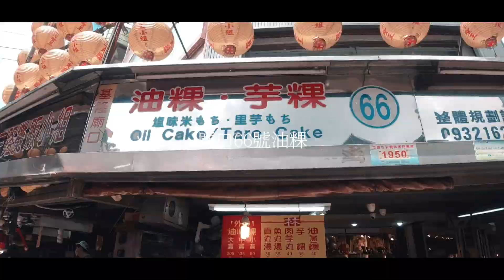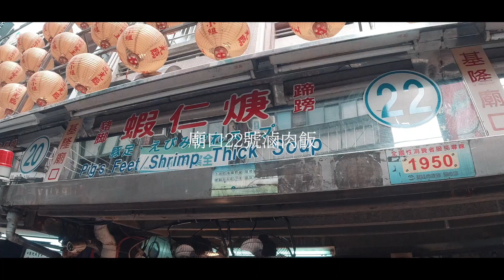基隆必吃！一起大口吃基隆！基隆美食等著你！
基隆美食 多到數不完
每個人的口袋名單也都不盡相同
號稱基隆最懂吃的女人究竟多懂吃
就等你來基隆一探究竟

200基隆市仁愛區仁三路42號66號攤位

200基隆市仁愛區孝三路43號

廟口22號蝦仁羹 （滷肉飯）
200基隆市仁愛區仁三路22號攤位

名媛家鐵板燒真的超好吃的拉！

影片做著做著又餓了ＸＤ